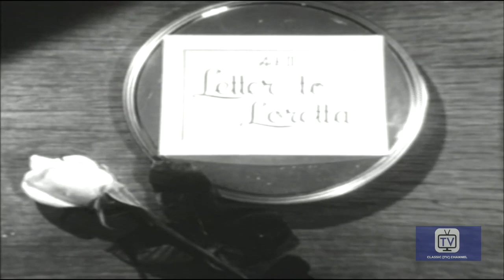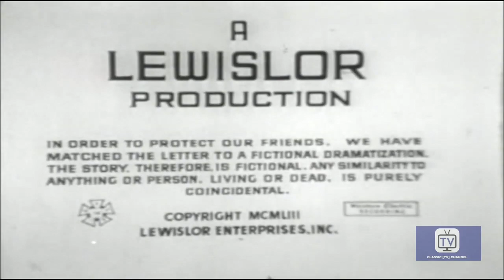The Loretta Young Show - Season 1 - Episode 11 - Love Story | Loretta Young, John Milton Kennedy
An aspiring actress falls in love with a clown and marries him, but then she's ashamed to be publicly associated with him.